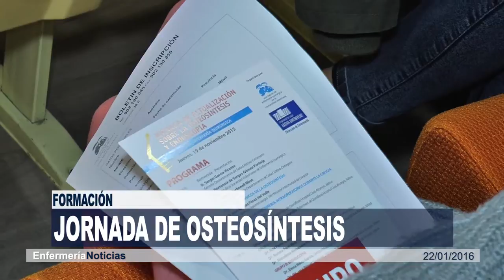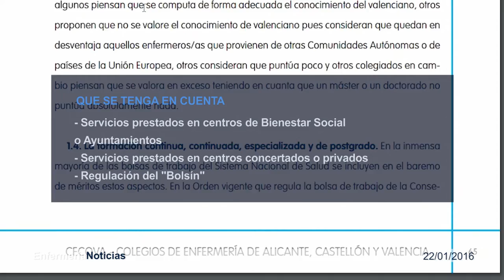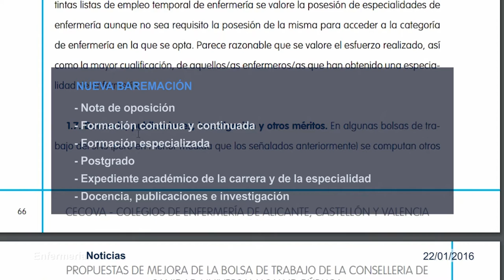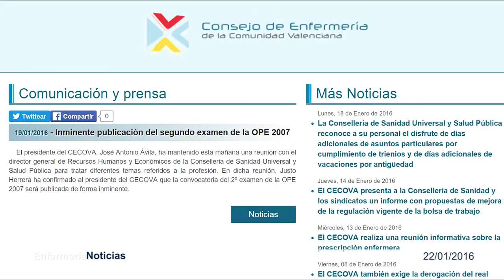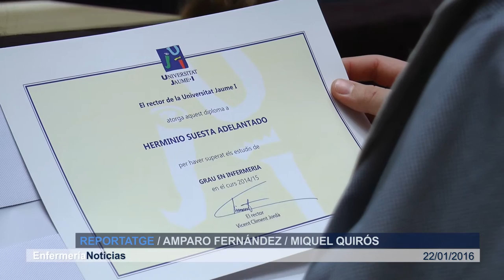Informativo 22/01/2016 | Cecova TV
¿Cómo mejorar la bolsa de trabajo? Basándose en las reivindicaciones de sus colegiados, el Consejo Autonómico de Enfermería ha elaborado un informe  que ha presentado a la Conselleria de Sanidad. Con la vicepresidenta de la Asociación Española de Matronas hablamos de las doulas y sus riesgos y una enfermera de la ONG Médicos Sin Fronteras nos da más detalles sobre una campaña para que la vacunación llegue a todos los niños.